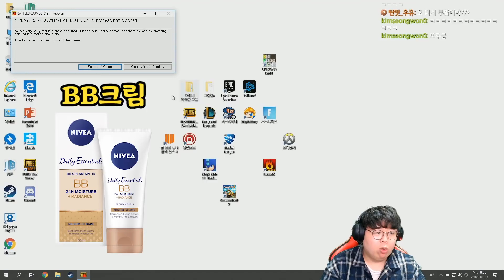구독자 500만명 스트리머 VS 배그 운영자 대전 [테스터훈]